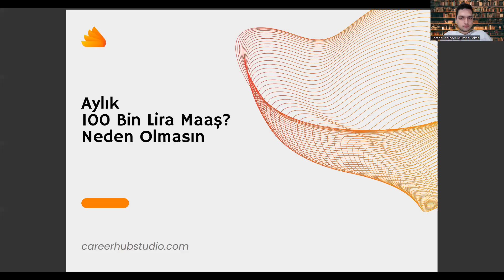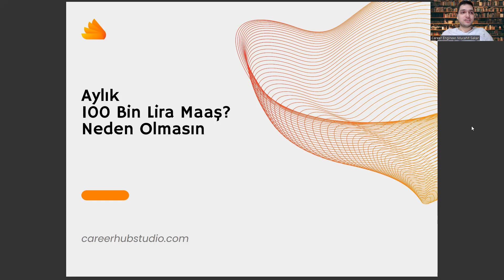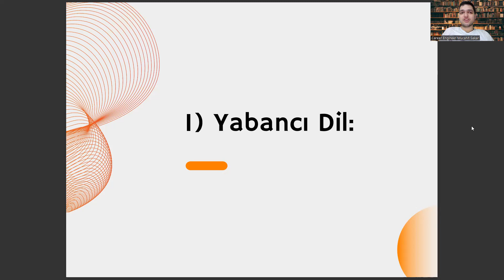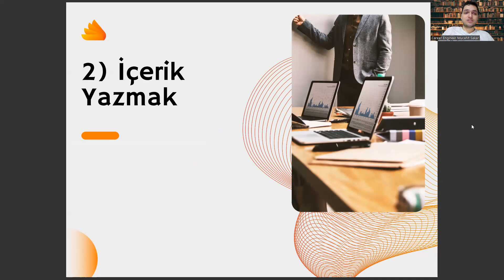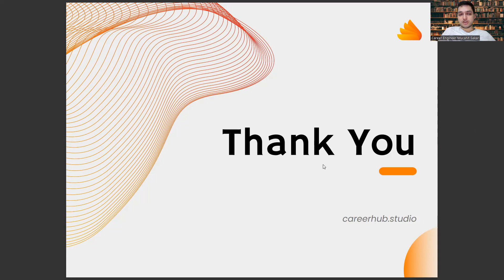Uçak Bakım ve Onarım Okuyup Ayda 100 Bin Lira Kazanmak? Neden Olmasın!